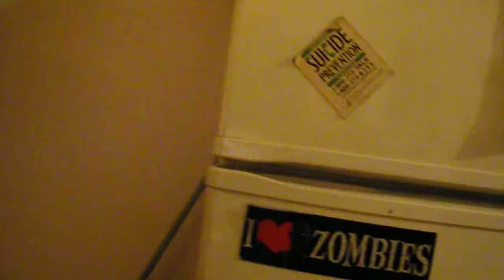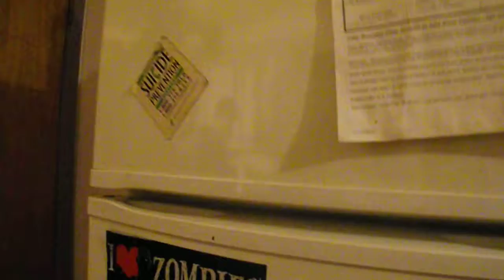Randomness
One of my cousin's took my camera and made a weird video at the family get together at my house